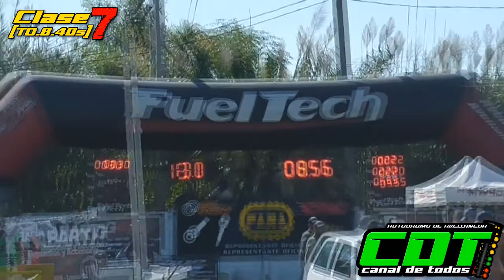Clase 7 27/3/2022 CDT Autodromo de Avellaneda